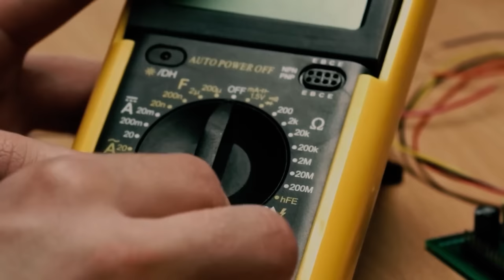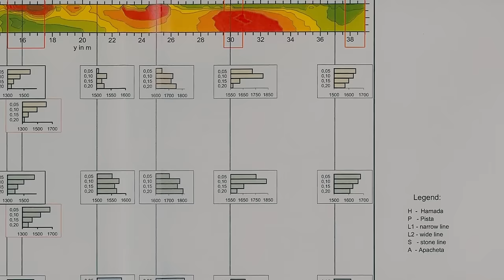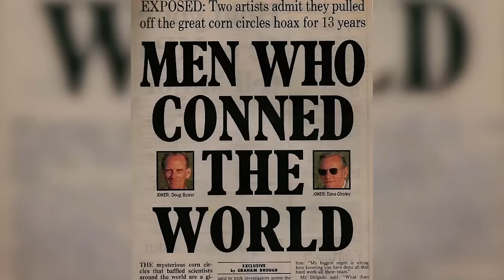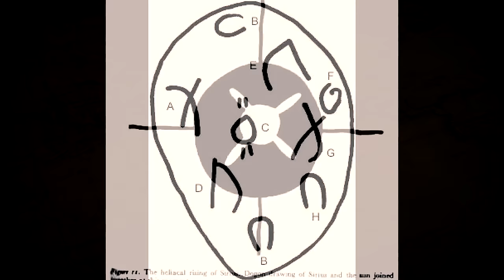Erich Von Daniken | Signs of the Gods - Ancient Aliens Documentary 2019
Throughout our ancient past human kind has documented various connections with advanced beings, Examine and decide for yourself! Continue your journey and explore the ancient past with Erich von Daniken in this Docu-series

There are countless mysteries and wonders within the world. The most baffling of which, can only be seen from the sky.

This episode was written and produced by the 5th kind.Using works from our official brand partner Gaia. Using clips from within the series Erich Von Daniken Beyond The Legend.  Full permissions for use granted.

MAKE SURE to Click That Bell🔔Icon to see NEW Videos when we upload.

ＥＰＩＳＯＤＥ   ＤＥＳＣＲＩＰＴＩＯＮ..
There are countless mysteries and wonders within the world. The most baffling of which, can only be seen from the sky. These Magnificent geoglyphs have been etched onto the surface of our planet for thousands of years. Complex networks of ground markings such as the Nazca lines.. etched into the sands of Peru's southern desert. The  Steppe Geoglyphs in Kazakhstan only discovered in 2007 on google earth.

Revealing Approximately 260 Geoglyphs of geometric shapes, including squares, crosses, and circles ranging in size from 295 feet to more than 1,300 feet in length.  The Sajama Lines of western Bolivia... Thousands of perfectly straight interjecting paths, etched into the ground and continuously worked on for more than 3,000 years.

A network of paths covering an area of approximately 22,525 square kilometres, or 8,700 square miles.  These mystifying shapes and designs give us a real glimpse into the ancient societies of our past.

Yet with decades of research and examination, published historians are still unable to explain any logical reasoning or purpose for this reoccurring phenomena.With his open minded approach and ancient alien philosophy - Erich Von Daniken believes the simple answer to be that the geoglyphs are messages to the sky gods.

An advanced race of extra terrestrials,  As described in many ancient religions as superior beings or being from outside of this world, a non human entity appearing from the skies”

Written by Anthony Barrett – The5thkind. Narration David Carroll.

You can find some great feature films on topics such as Ancient Aliens, Ancient Secrets Deep Space

Any ideas or videos you would like to see or share?